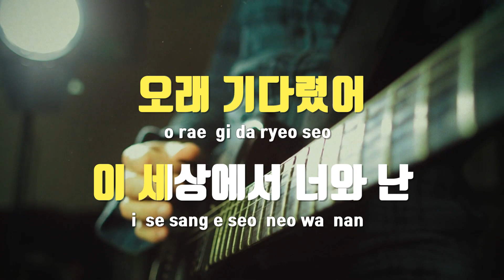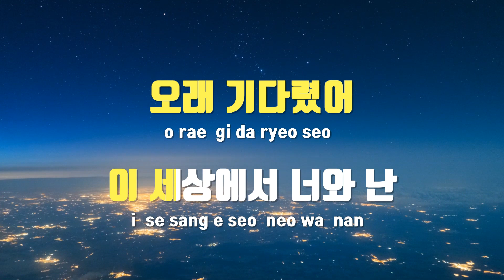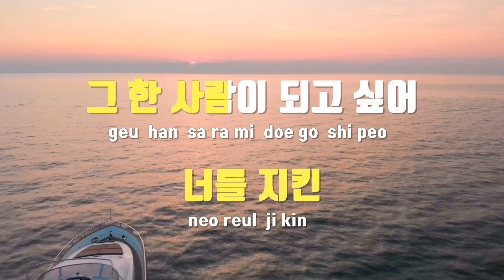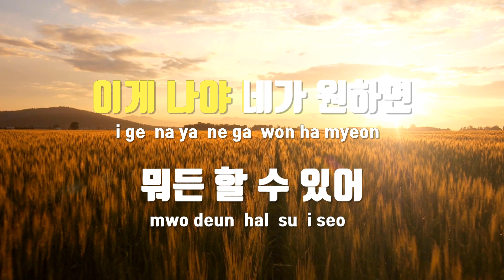[TJ노래방] 이게바로나야 - 임창정 / TJ Karaoke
이게바로나야(펜트하우스2 OST)  --  임창정